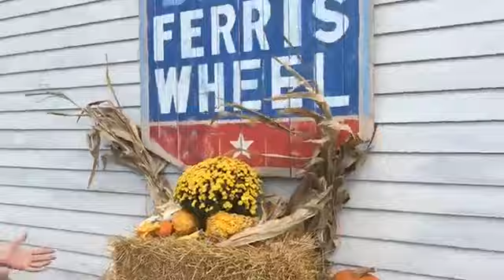Getting ready for Fall Friday's | What's Up, Wednesday 10/03/18